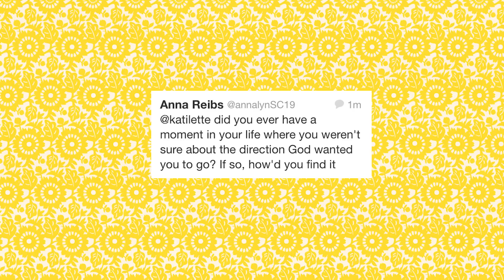What Does God Want?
Thanks for allowing me to open up and talk to you about these things. You are all wonderful, and your support means a lot! Keep a smile on your face!

Follow me darlings!